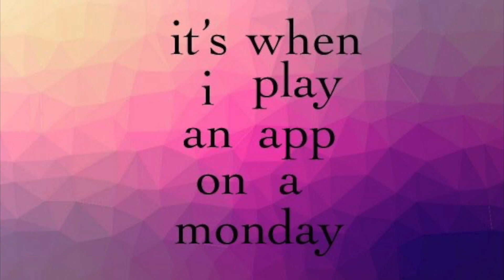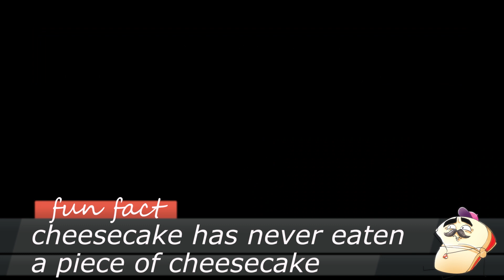Well Let's Give This A Try!! | BEAST PLAYS | MIDNIGHT MARIO #1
Be Sure to add us on

The place for crazy voice overs, funny fails and much more co-op gameplay..we work hard so dont judge our fortnite fails LOL

KEEP ON KEEPING IT!